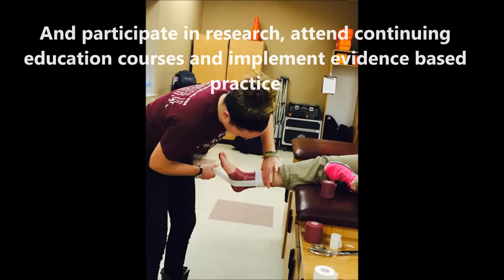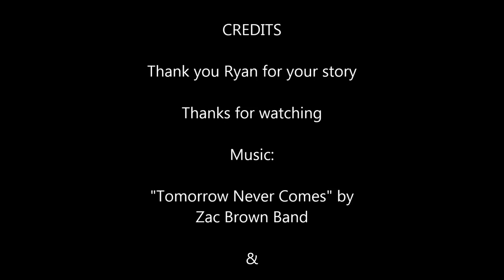SC NATM 2016 Video Series, Episode 1: "What is an Athletic Trainer?"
This video serves as an educational tool to the general public and for all those interested in the field of Athletic Training in support of National Athletic Training Month 2016. The purpose of this video will be to explain what an Athletic Trainer is and how they become certified and remain certified during their career.

*All pictures and videos are original and owned by the creators of this video. All music was purchased from iTunes. Consent was gathered for all participants of this series for videos and pictures.*